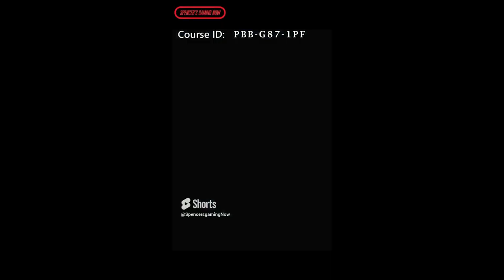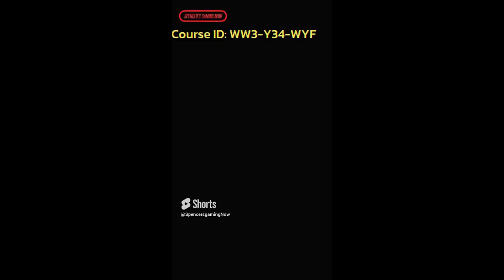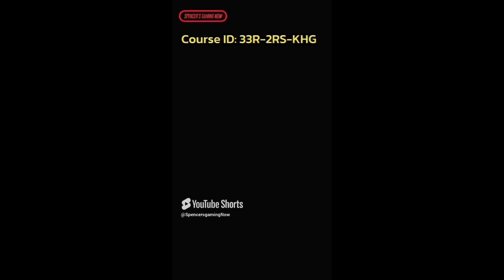NintenDOING It RIGHT- August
All NintenDoing it right from the month of August.